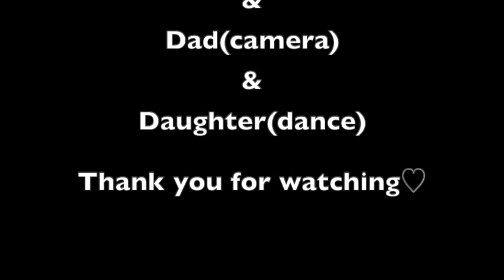Dance Dance Home Dance by The Yamanaka Family (May 15th, 2020)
We had a live performance at home on Facebook as a part of online festival called MICRODANCE during quarantine time of covid-19.
That was so much fun! Very special time for us. Thank you for the opportunity!
Performed by Mei Yamanaka, Mom and Dad!